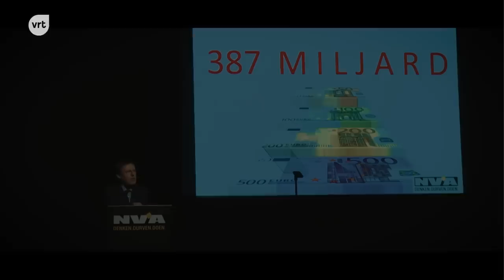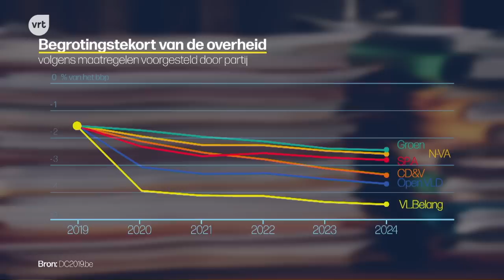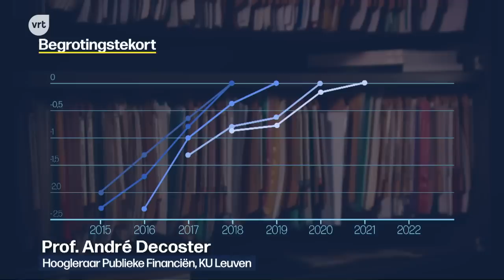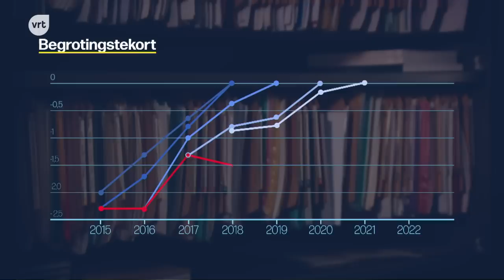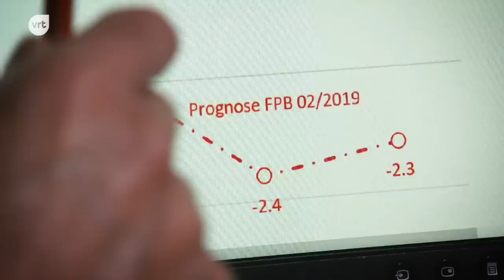KIES19: Bart De Wever en John Crombez in debat over begroting en pensioenleeftijd | Terzake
Tijdens de verkiezingscampagne organiseert Terzake elke dag een debat. Vandaag gaan Bart De Wever (N-VA) en John Crombez (SP.A) in debat over de federale begroting en de pensioenen.

Een interview van Kathleen Cools voor Terzake (14 mei 2019)